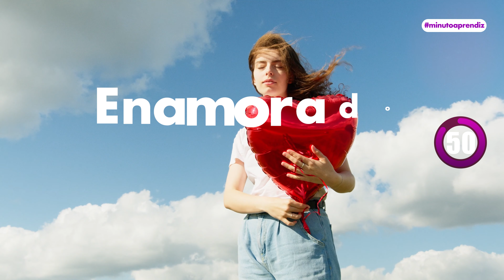Enamorados del amor | ¿Eres este tipo de persona?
Existen personas cuyo amor y pasión es tan grande, que se la viven soñando con el amor y no a través de una persona, sino enamorados del amor; para estas personas que están enamoradas del amor, nunca se trata de la persona sino de los sentimientos que esta despierta, pero creo que ya te estoy confundiendo y si bien el amor es sentir algo más por alguien, cuando estás enamorado del amor, normalmente te enamoras de una idea, de la idealización de alguien que no existe. Te enamoras del amor y la idea de estar enamorado.

👉  Escribe tu opinión en los comentarios